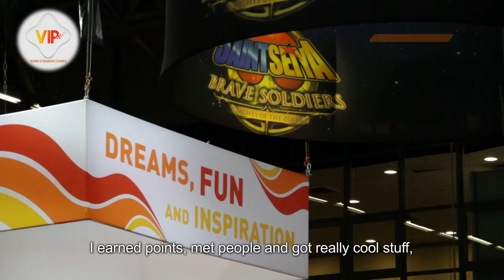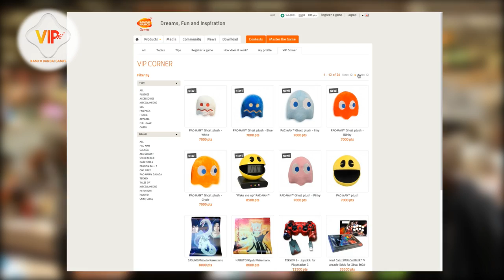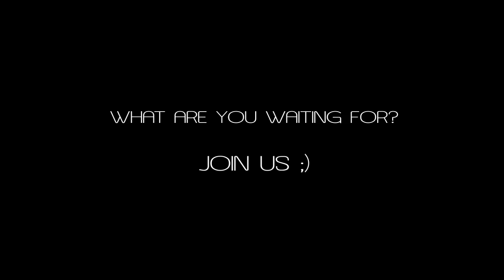You love gifts? Discover the VIP Program by Namco Bandai Games Europe!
Discover the Namco Bandai Games Europe's loyalty program, the VIP Program, thanks to its members!
Aiming to reward customers, fans and community members, this program is all about being a VIP: a very important player!

The goal is to collect points that can be redeemed to get free gifts on the VIP Corner, where members will find exclusive, limited and often rare items and downloadable content.

Collecting points is easy and fueled by game registration; most of our games published by the company now have flyers that will enable members to register their games on the website.

Game registration flyers are included in most of our games published by the company since August 2012.

We would like to thanks our member for their participation to this video:
Treevax
DBZ_Lee
Aurora
FlowerOfSakura
Tremogs
Kirastar
Carambole
Sorakaminari
Tholia
Nightzus
Tba77
Julia

If you want to know more about it click here! :)